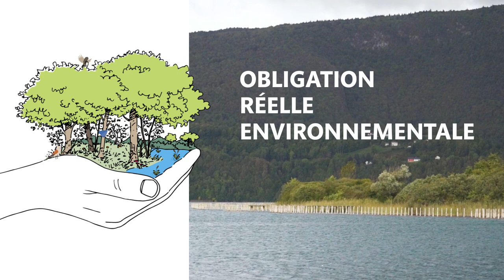Témoignages : une ORE pour protéger une réserve naturelle 🦢🌿🎣 Savoie - Vidéostorytelling by Néologis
Signature d'une Obligation réelle environnementale pour protéger une réserve naturelle en Savoie, les élus de St-Alban-de-Montbel témoignent.

@videostorytellingbyneologis  réalise 5 reportages dans divers régions de France, pour rapporter le témoignages de propriétaires, d'élus et des équipes du @reseaudesconservatoiresdes3672

Rencontre avec les élus de St-Alban-de-Montbel en Savoie sur le marais du Guiguet, lac d'Aiguebelette, en Savoie ⛰️🦔🦦
Les élus expliquent ce qui les a conduit à signer une Obligation réelle environnementale, et comment ils ont été accompagnés pour sa mise en place, afin de protéger leur réserve naturelle.

Patrick, vice-président de la Communauté de communes du Lac d'Aiguebelette
On est sur le 3e lac alpin. Le lac est une réserve d'eau potable pour 14 communes, et les marais jouent le rôle de filtres concernant toutes les eaux du bassin versant qui arrivent au lac, ce qui est important pour la santé humaine.

Pierre, Maire de St-Alban-de-Montbel
Tout le monde était d'accord : il faut qu'on se mette aussi à protéger tout ça. Si on veut conserver l'aspect touristique de notre lac, parce que c'est un aspect économique, et l'aspect naturel, puisque c'est notre eau potable.

Le lien avec le Conservatoire est assez fort parce que le Conservatoire d'espaces naturels est co-gestionnaire avec la communauté de communes, de la réserve naturelle du lac.
On a signé une convention triennale qui fixe les objectifs de travaux dans les zone humides autour du lac.

Martin, Conservatoire d'espaces naturels de Savoie
On se trouve ici dans le marais du Guiguet sur la commune de Saint-Alban-de-Montbel. C'est une zone humide, don il y a une importance capitale à préserver ces milieux, pour la photo-épuration qui va au lac d'Aiguebelette, et puis aussi, d'avoir une diversité d'habitats. La flore et la faune qu'on va y trouver vont être différentes.
Ce qui est intéressant c'est qu'on se trouve dans un ensemble avec une cohérence en termes de gestion des milieux. Là vous avez, sur notre gauche, une aulnaie plutôt mature, et puis ici un milieu plus ouvert de prairies humides.
Ces différents outils, notamment l'ORE et la convention de gestion nous permettent d'avoir une gestion cohérente à l'échelle du marais, dans la préservation de l'environnement à l'échelle locale.
Sans cette ORE et les outils juridiques qu'elle procure, il y a plusieurs espèces qui seraient amenées à disparaitre du territoire si on n'assurait pas leur protection.